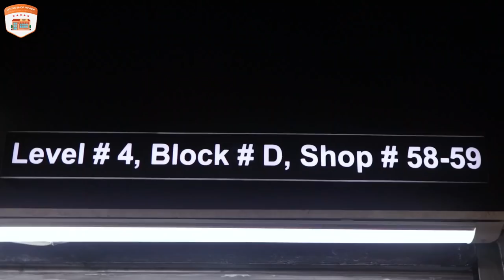Exclusive Borka Collection For This Eid.In Bashundhara City Bangladesh (2019) Part 2 (AS Review)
SHATHI world collection
An Exclusive Borka House
Level-4,Bolck-D,Shop-58/59,Bashundhara City,Dhaka.